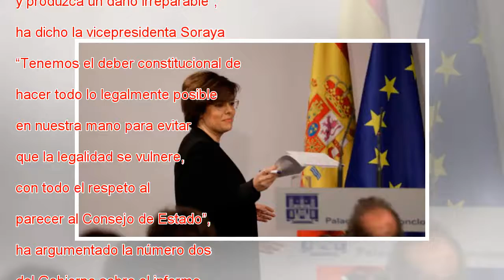El gobierno somete su llamamiento a suspender automáticamente la investidura de Puigdemont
El Consejo de Ministros ha aprobado este viernes que el Gobierno impugne ante el Tribunal Constitucional la candidatura de Carles Puigdemont a la investidura como presidente de la Generalitat. Esa decisión abre una crisis institucional de alcance imp...